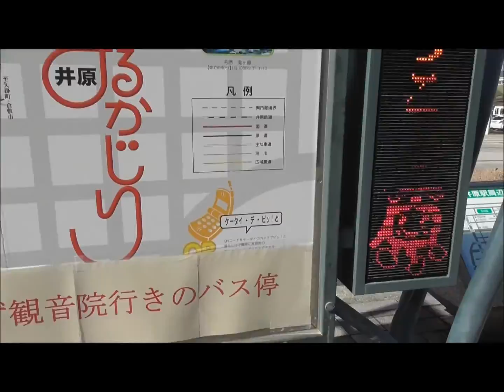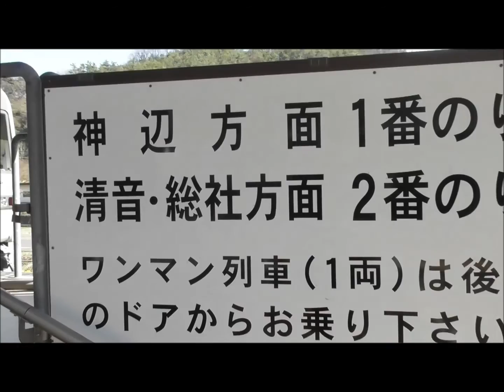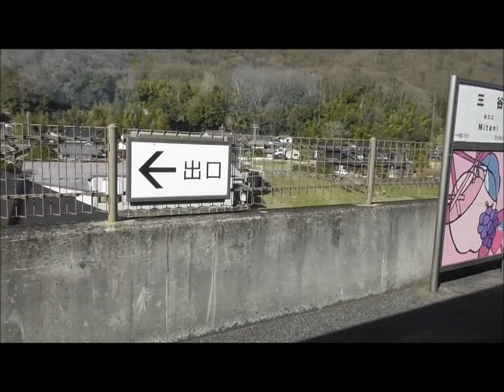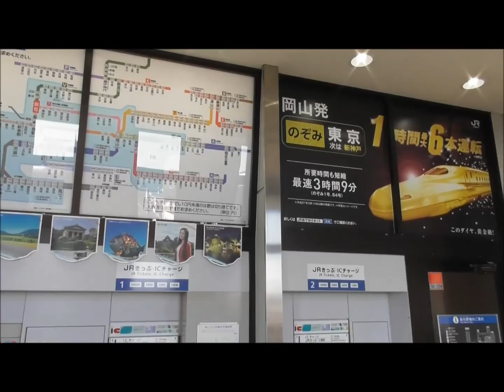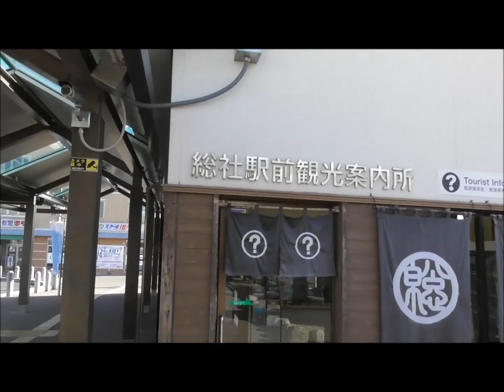井原鉄道のホリデーパスを使った見た。全線（神辺駅～総社駅）乗り放題♪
井原線を使って電車旅をしてきました。井原鉄道のスーパーホリデーパスという土日祝（休日限定）の１日乗り放題のキップを使って遊んできました。では、その様子をご覧下さい！！

『井笠つーしん』（通称：いかさつー）は岡山県西部地域に特化したローカル情報サイトです。普段何気なく通っている道や場所も日々変わっていきます。あなたの知らない井笠地域がいかさつーにはあります。良かったら見てくださいね。井笠つーしんでは主に岡山県井原市周辺・笠岡市周辺のお店情報・地域情報を独自視点で記事にしています。お気に入り追加も考えてみてねー！！